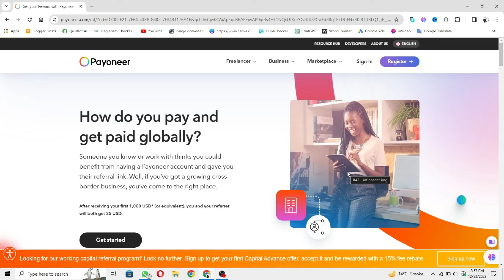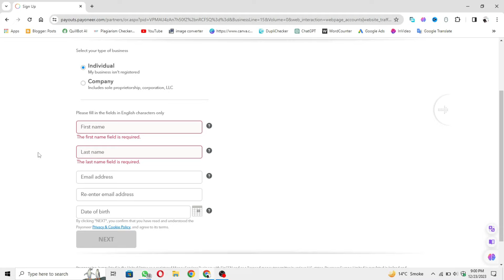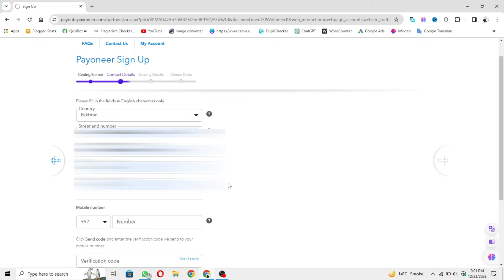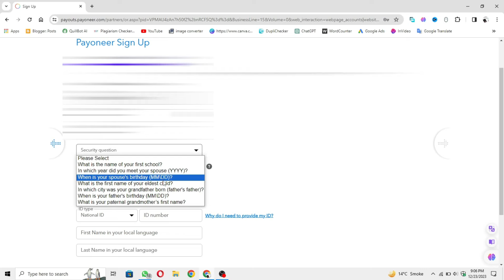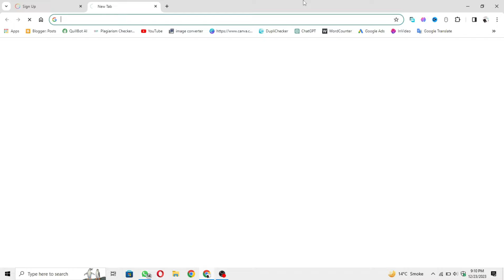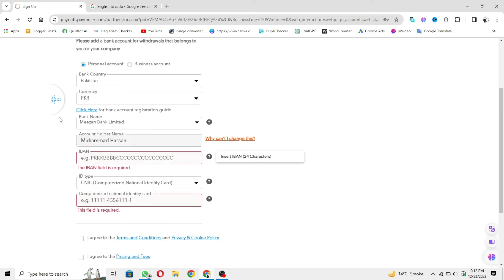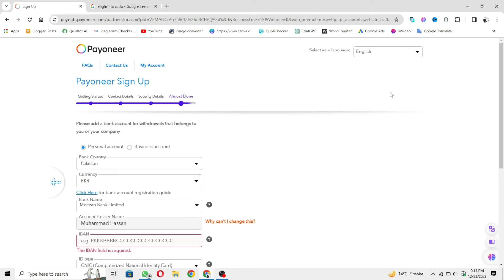Create Payoneer Account 2023: For Ezoic | How To Create Payoneer Account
Assalam O Allaikum Guy's,
Today we will discuss about how to create payoneer account in 2023 for ezoic. Thanks☺

👇The main points which I covered in this video follow as:
payoneer account in 2023
how to make payoneer account in pakistan without bank account